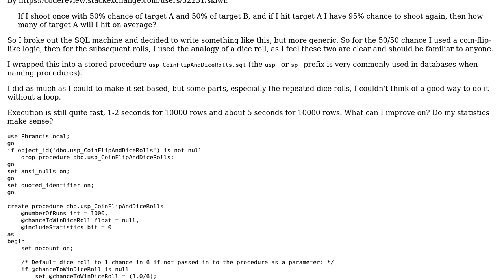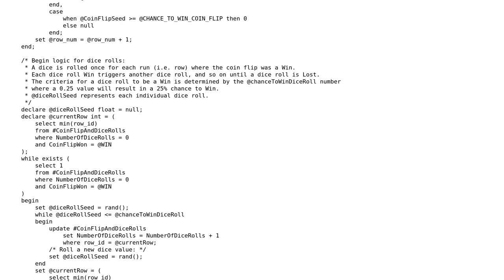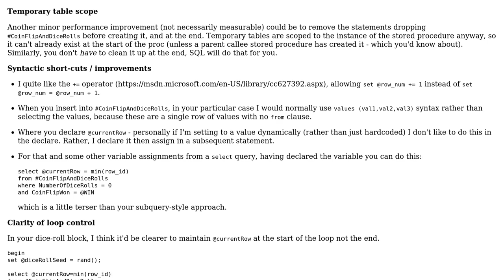Code Review: Coin flips and Dice rolls in a stored procedure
With thanks & praise to God, and with thanks to the many people who have made this project possible! | Content (except music & images) licensed under CC BY-SA | Music | Images & others | With thanks to user Stuart J Cuthbertson user Phrancis and the Stack Exchange Network Trademarks are property of their respective owners. You are responsible for your own actions.